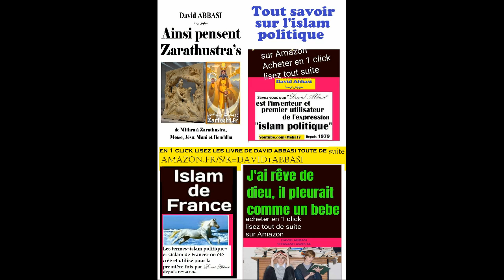Allah n'est pas le Dieu David Abbasi